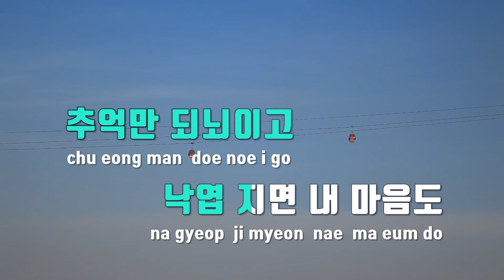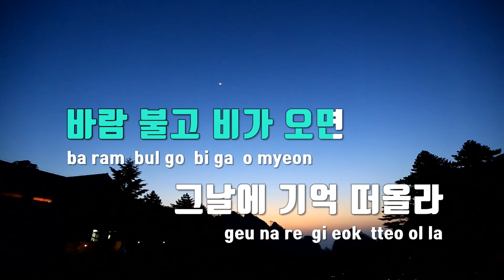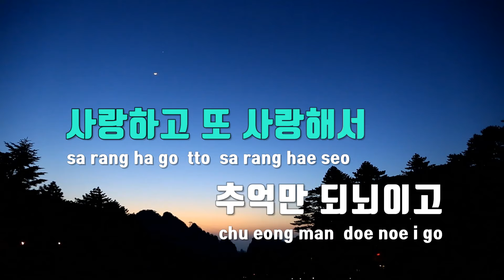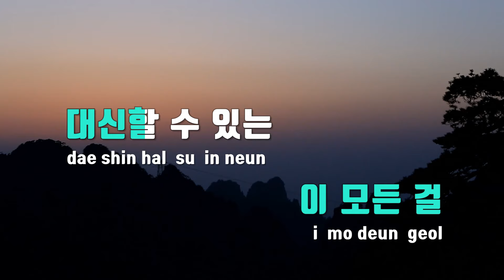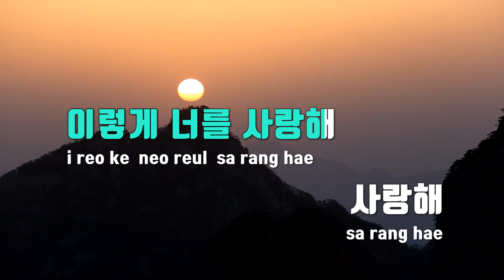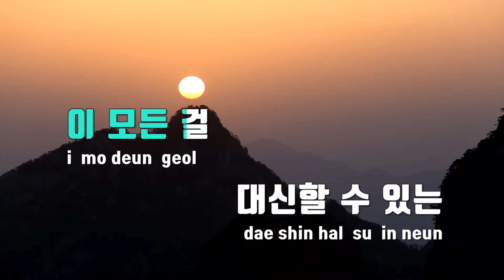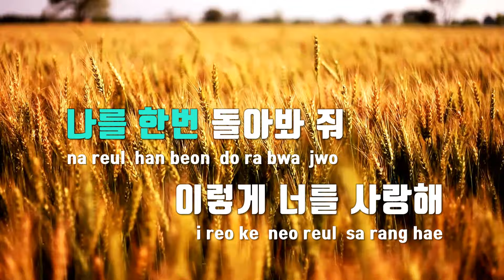[TJ노래방] 만년사랑 - 오강혁 / TJ Karaoke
만년사랑  --  오강혁